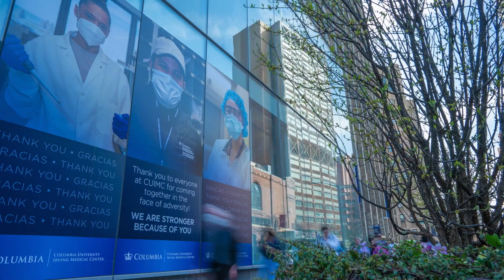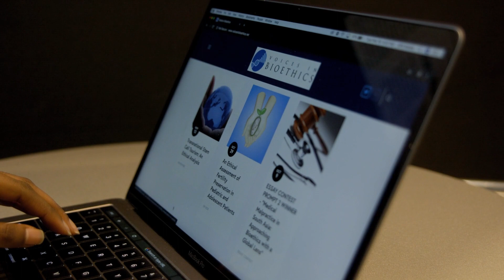The Columbia University M.S. in Bioethics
As advances in biotechnology and biomedicine gain momentum, so do issues concerning their ethical, legal, and social implications in the United States and around the world. From stem cell research to healthcare reform, these topics involve critical dilemmas at the intersections of law, society, culture, public policy, philosophy, religion, economics, and history. The Master of Science in Bioethics grounds students in interdisciplinary approaches and models to address the most pressing bioethical challenges. The program prepares students to act as responsible and responsive leaders in this new and ever-growing field. It also includes a concentration in global bioethics – the first of its kind in the U.S. Columbia's Bioethics program offers a range of degrees and courses.

Learn more about Bioethics at Columbia University School of Professional Studies, or contact the program admissions counselor.